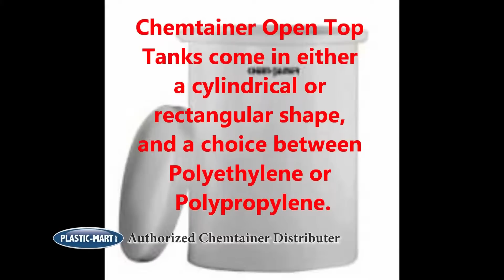Open Top Tanks | Chem-Tainer | Plastic-Mart.com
Chemtainer - Open Top Tanks

Chemtainer Open Top Tanks come in either a cylindrical or rectangular shape, and a choice between Polyethylene or Polypropylene.

One piece molded, heavy walled, open top tanks designed to withstand rugged service. Ideal for handling acids and caustics.

These tanks have excellent impact and chemical resistance.

Straight sides of the rectangular tanks allow for maximum use of space.

Resin complies with U.S. Food and Drug Administration regulation 21 CFR 177.1520 (c) 3.1 and 3.2.

Whatever your poly tank needs, Chemtainer makes one for you!

Locations:
Compton, California
Pompano Beach, Florida
Lombard, Illinois
West Babylon, New York
Hummelstown, Pennsylvania
Arlington, Tennessee